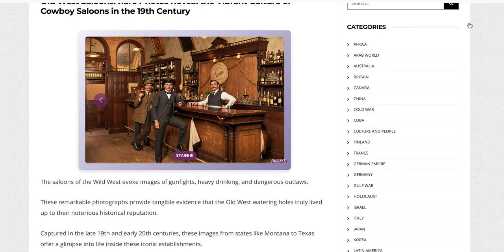Enhance! Quick Demo